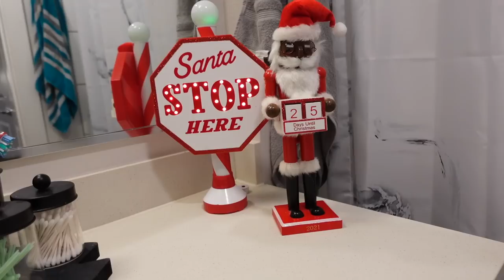VLOGMAS DAY 2| 9ft Christmas Tree + Is It Really A Compliment? + Grooming Drake | Dustin & Rhobert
What's Good What Poppin! It Vlogmasssssss
We Will Be Posting Videos Everyday For The Next 25 days.

Christmas Undies:
Men's Christmas Briefs, Santa...

Workout Set

NELEUS Men's 3 Pack Compression...

NELEUS Men's 3 Pack Running...

Places Visited In Vlog
-Hobby Lobby